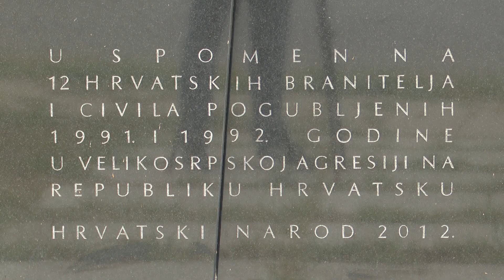Sajmište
Prije točno 33 godine, 14. rujna 91., započeo je prvi masovni napad na Vukovar, a na nišanu se našlo Sajmište čije bi zauzimanje omogućilo povezivanje JNA i srpskih paravojnih snaga iz naselja Petrova gora. U iduća tri dana vodile su se krvave borbe s crnim epilogom za brojne hrvatske branitelje i civile. Posljednjih deset godina Udruga obitelji poginulih, umrlih i nestalih hrvatskih branitelja Domovinskog rata polaže vijence na mjestu jedne od masovnih grobnica.